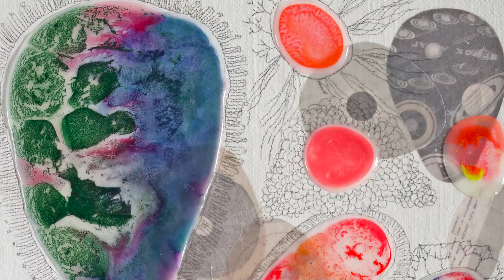Atsuko Yamagata: Lovable Adorable Cells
Atsuko Yamagata explores emotions and interventions in understanding life through the investigation of images that were drawn from microscopic cells. Through painting, the artist would emphasize the characteristics of every image and cell as they become symbols of universal emotions.

Since the pandemic, Yamagata yearns to describe the invisible life present in the world through restaging the deepest and smallest biological units inside our bodies. Every cell that occupies our body contributes to the way we relate to ourselves and to society.

curated by Gwen Bautista